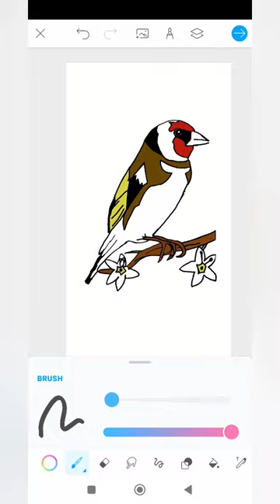καρδερίνα sketch painting drawing color plane music design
music,painting,drawing,color,plane,animation#καρδερίνα